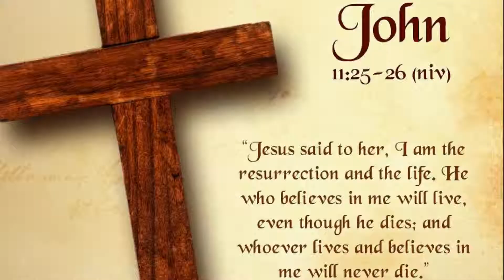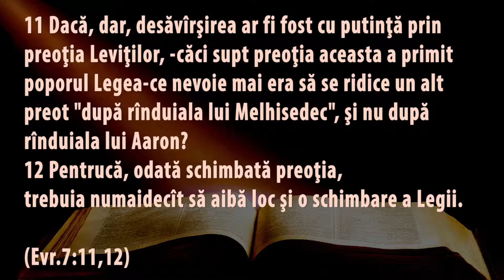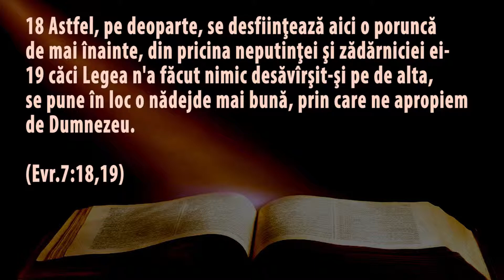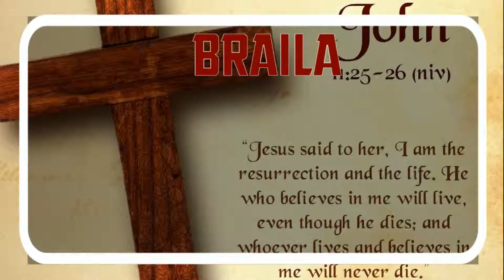Desfiintarea poruncilor (Evr. 7.18-19)